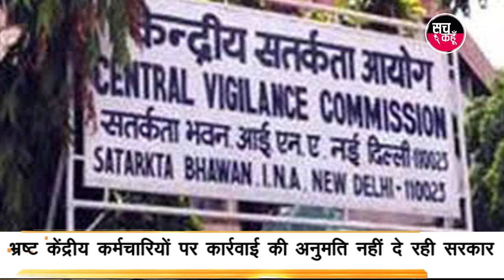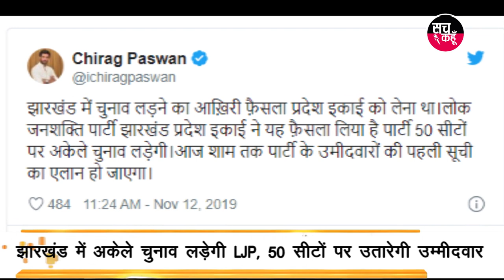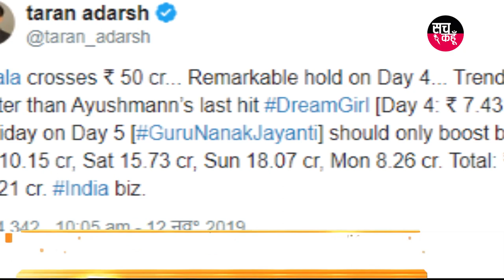दोपहर की पांच बड़ी खबर | 12-11-2019 | SACH KAHOON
दोपहर की पांच बड़ी खबर